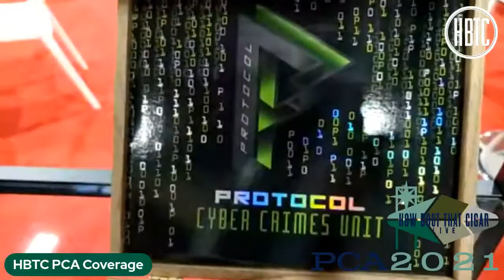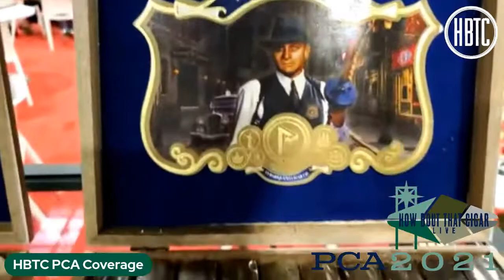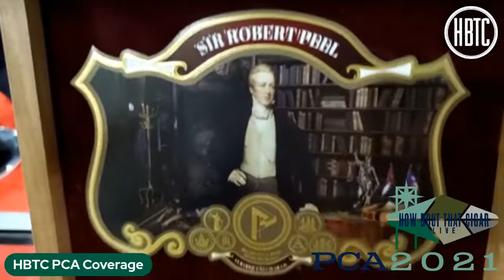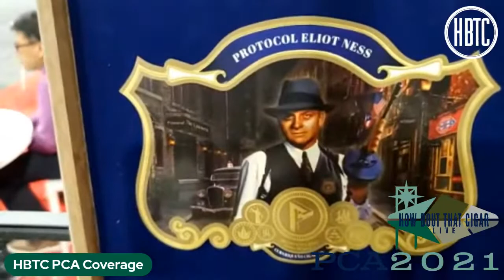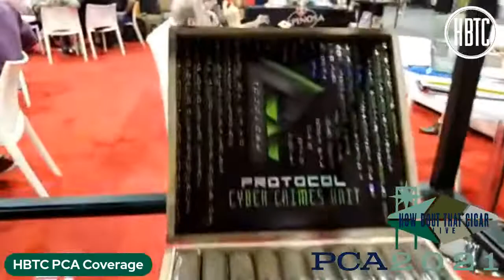PCA 21 - Protocol Cigars